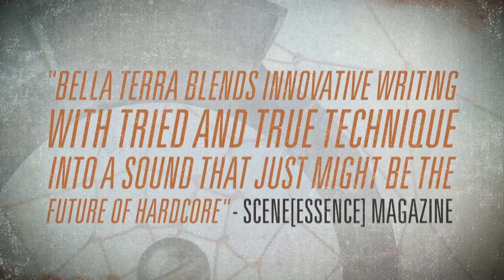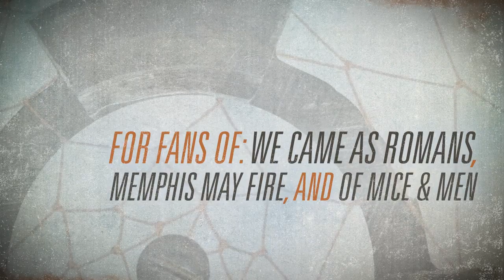Bella Terra - Dream-catchers EP Promo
Artist: Bella Terra
EP Title: Dream-catchers
Producer: Joel Piper

Dream-catchers EP coming soon!

Album artwork and video by Shaun Ladymon